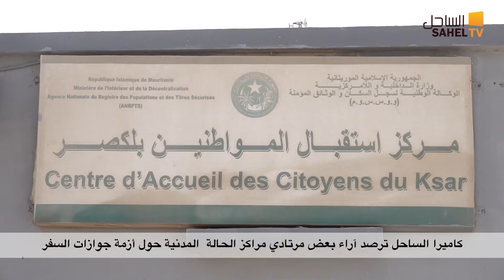انواكشوط : بعض المواطنين من مرتادي مراكز الحالة المدنية يشتكي من صعوبة الحصول على "جواز السفر "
بعض المواطنين من مرتادي مراكز الحالة المدنية يشتكي من صعوبة الحصول على "جواز السفر "